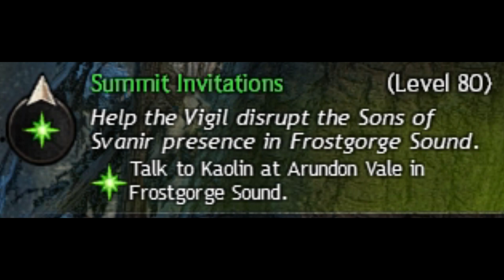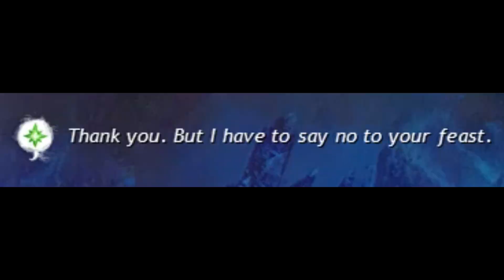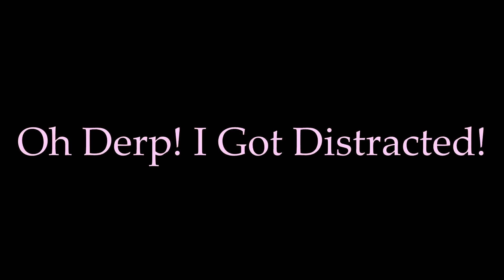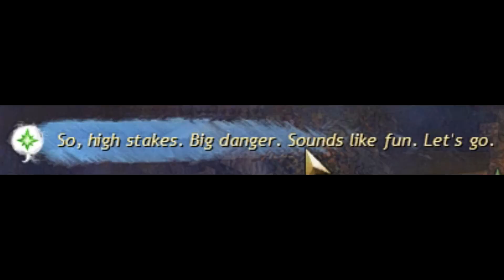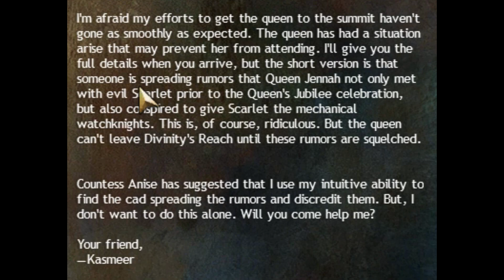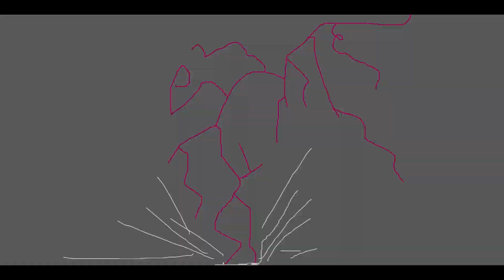Guild Wars 2, Sixela Rosepetal's Story LWS2 Edition Episode 7, Sylvari Guardian Playthrough!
In this episode Sixela Rosepetal and CaptainPlayguy must help Braham and Eir raid a Svanir camp. with surprisingly little effort? :O Later on the duo must help grumpy Charr Rytlock gather the pieces of an ancient crown so he can perform a ritual to rid the Charr lands of the Ascalonian ghosts while also getting Smodur to join the summit, will all things go smoothly? Other clips and audio belong to original owners!